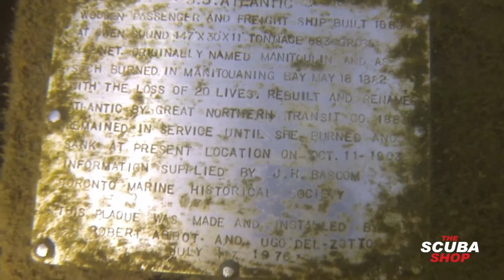PARRY SOUND Wreck Diving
A great day of diving with some of the regular crew.  2 wreck dives at the S.S Atlantic and the Jane McLeod